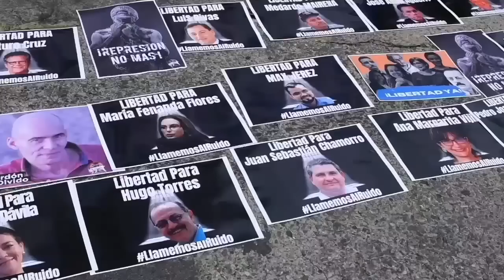Jorge Castañeda: “No creo que a Almagro le alcancen los votos para invocar la Carta Democrática”